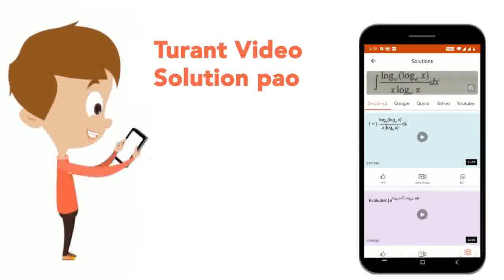The biological activity of IAA is tested by : | CLASS 12 | PLANT GROWTH AND DEVELOPMENT | BIOL...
The biological activity of IAA is tested by :
Class: 12
Subject: BIOLOGY
Chapter: PLANT GROWTH AND DEVELOPMENT
Board:IIT JEE

👉 Have Any Query? Ask Us.